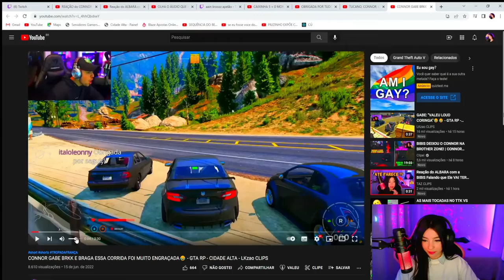BIBIS REACT CONNOR GABE BRKK E BRAGA CORRIDA MUITO ENGRAÇADA😂 GTA RP CIDADE ALTA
Deus Abençoe🙏🙏

galeguin
connor e galeguin
frança rp
galeguin gta rp
frança 3.0
frança
tropadaturquia
tropadatoquia
loudcoringa
connorjr